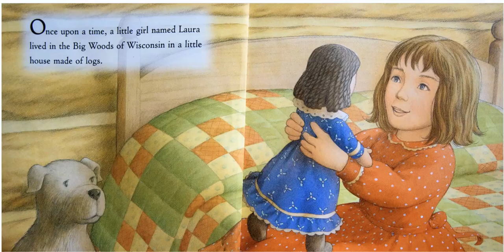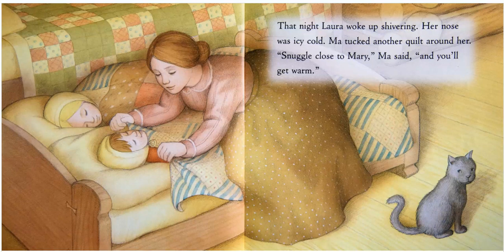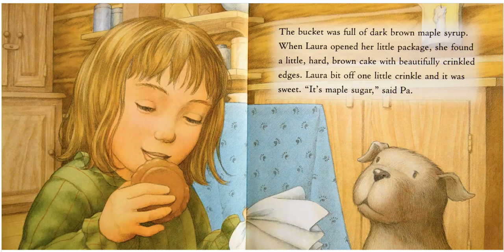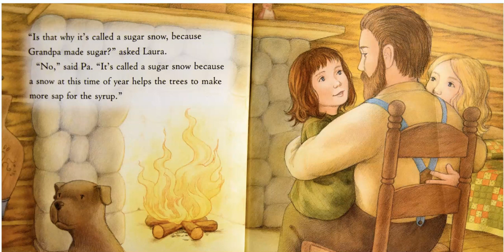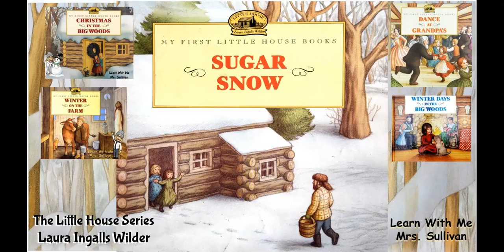How We get Maple Syrup from Trees: Sugar Snow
The little house series offers a window into how people lived in the past. Opportunities for historical lessons for children are a wonderful aspect to these stories. A great social studies source for children through engaging literature.